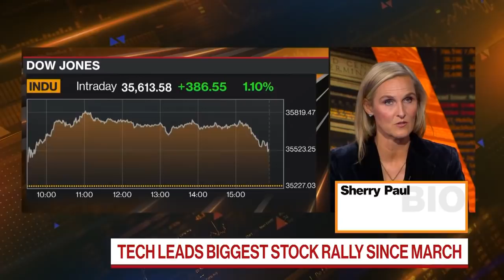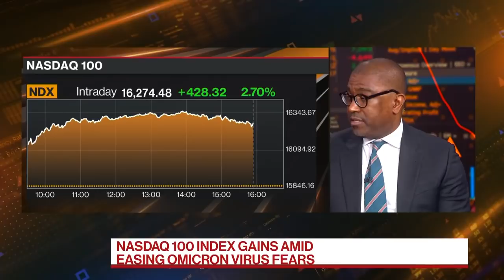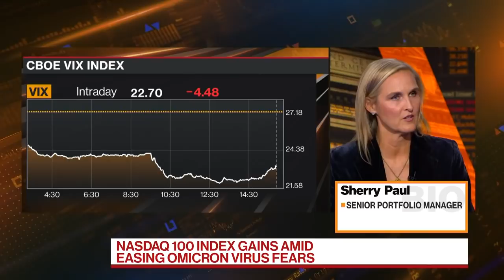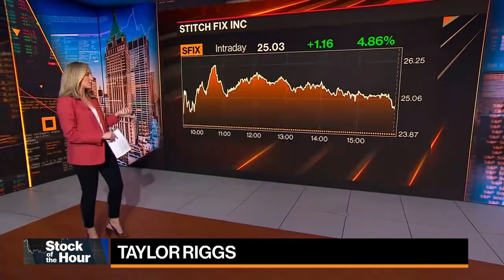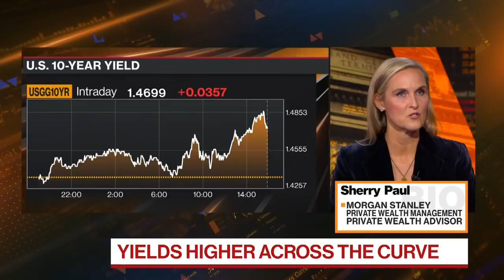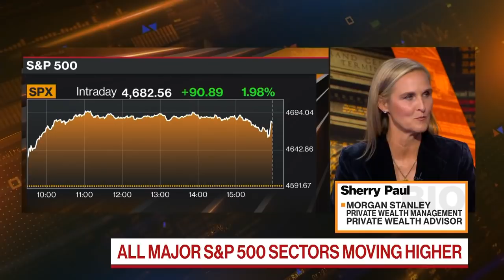Antidote to Inflation is Investing, Not Moving to Cash: Paul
Morgan Stanley Private Wealth Management Private Wealth Advisor and Senior Portfolio Manager Sherry Paul discusses inflation and how investors should be positioning their portfolios. She speaks with Bloomberg's Romaine Bostick, Taylor Riggs and Sonali Basak on "Bloomberg Markets: The Close."